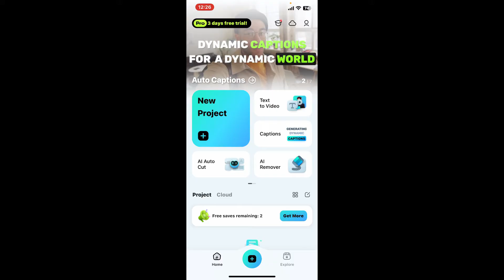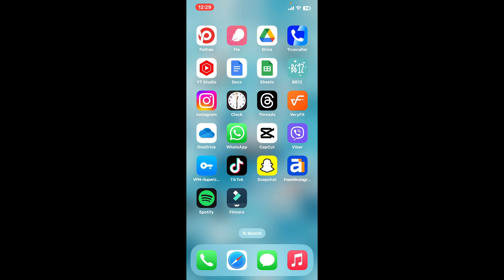How to Add Lyrics to Video using Filmora App 2024?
Want to add lyrics to your video using the Filmora app? This video provides a detailed, step-by-step guide on how to add and synchronize lyrics with your video content. Whether you’re creating a music video, a karaoke track, or just want to highlight song lyrics, this tutorial will show you how to do it effortlessly.